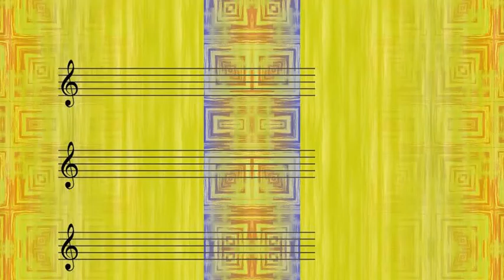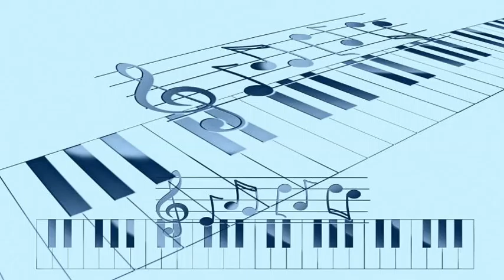Nat King Cole - Wildroot Charlie (1947)